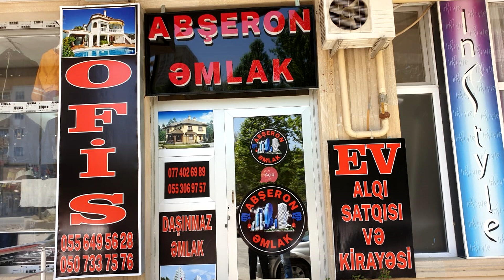3 Otaqli Kupçalı ! Dəyərindən Ucuz Qiymete Heyet evi Satisda!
3 Otaqli Kupçalı ! Dəyərindən Ucuz Qiymete Heyet evi Satisda!
Xirdalan kruqunda! ucuz qiymete 3 otaqli heyet evi satilir!
Satıcı ilə əlaqə - Müşviq (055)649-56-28, (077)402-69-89

xırdalan
menzil elani
baki kendi
baki kendleri
qesebeler
xirdalan makler
xirdalan ev dellali
merkezde evler
prospektde evler
Təmirli monsart
Kreditlə monsart
Kristal abşeron